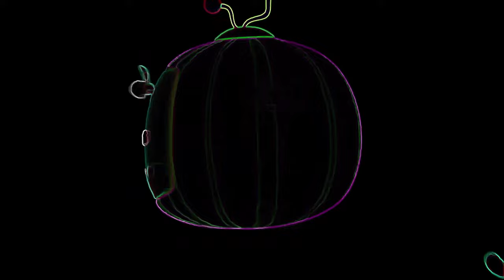Cocomelon Intro effects Remix 1 Hour